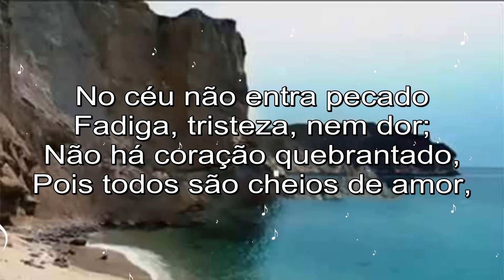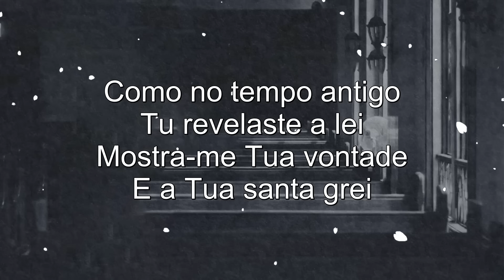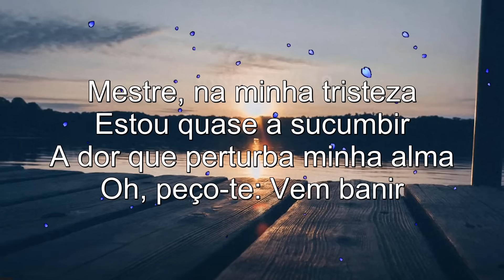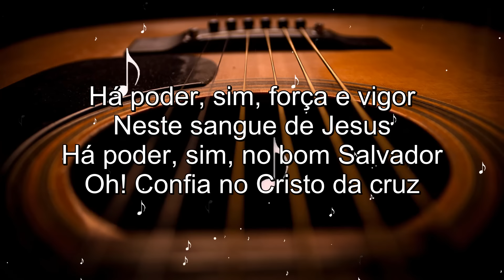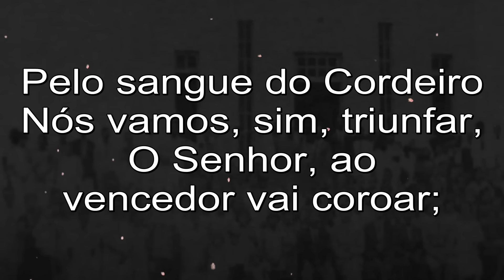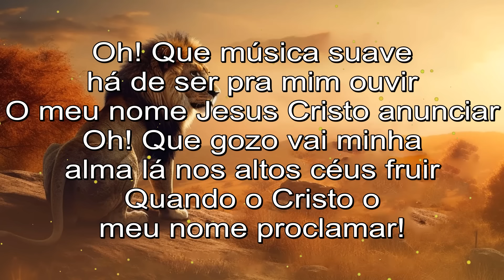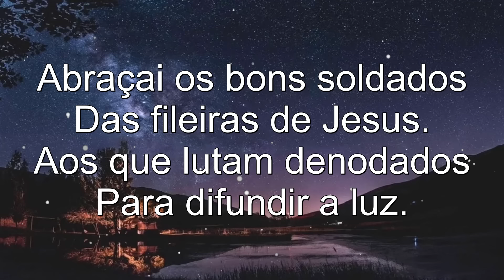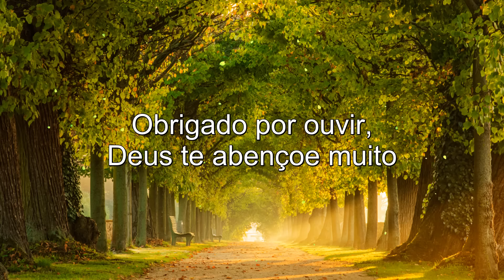Louvores Da Harpa Cristã - 30 Hinos da Harpa Com letra - Harpa Cristã As Melhores 2024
"E, tudo o que pedirdes em oração, crendo, o recebereis." (Mt. 21:22)

Alguns outros vídeos que você pode consultar:
Louvores Da Harpa Cristã - 50 Hinos Mais Tocados do Canal - Hinos da Harpa com letra
Hinos da HARPA Cristã - LOUVORES PELO SANGUE - VENCENDO VEM JESUS - cruz[conteúdos não autorais]
Louvores Antigos As Melhores [Louvores dos Anos 1970, 1980, 1990 e 2000] Vol. 2

No jardim sonoro da harpa cristã, os hinos são como flores que desabrocham na primavera da fé. Hinos evangélicos, entrelaçados na melodia da harpa cristã, são como pétalas que exalam o perfume da devoção. Louvores antigos, como botões do sagrado, permanecem na harpa cristã. A Oração, embalada por essas canções, é um cultivo espiritual, uma colheita de bênçãos divinas. A harpa cristã, com suas canções da harpa cristã, é um jardim onde cada acorde é uma flor de reverência.